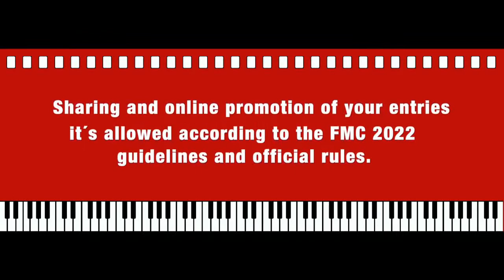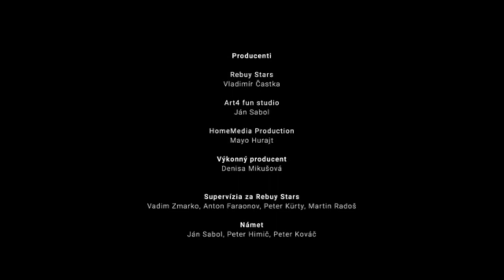FMC 2022 | Film Scoring Competition “Casino.sk“ | Alessandro Cientanni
FMC-Film Music Contest 2022 scoring competition
entry for the scene from “Casino.sk“ feature drama film.
Music composed and mixed by Alessandro Cientanni.